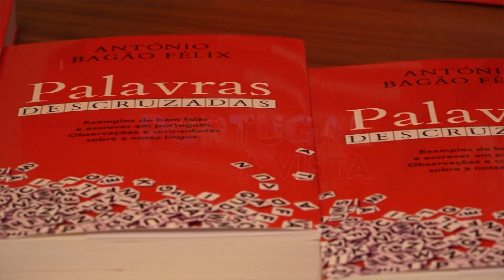Portugal à Vista - Cândida Pinto e Dr. Bagão Félix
No programa “Portugal à Vista”, a jornalista Cândida Pinto, com uma carreira notável em várias plataformas de mídia, também apresentou o seu livro “Ucrânia Insubmissa”.e mais a apresentações de livros, o ex-ministro das finanças, Dr. Bagão Félix, falou sobre o seu livro “Palavras Descruzadas” na Camões TV. Esta obra, que reflete profundamente sobre a língua portuguesa, explora a intersecção entre a matemática e a linguagem.

In the program “Portugal à Vista”, journalist Cândida Pinto, with a remarkable career on various media platforms, also presented her book “Ukraine Insubmissa”.and more book presentations, former finance minister Dr. Bagão Félix spoke about his book “Palavras Descruzadas” on Camões TV. This work, which reflects deeply on the Portuguese language, explores the intersection between mathematics and language.